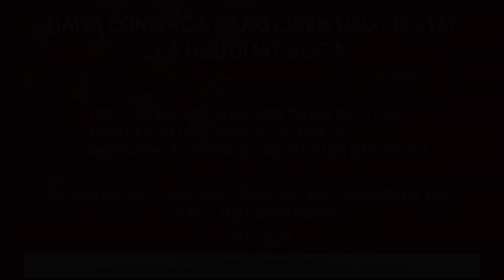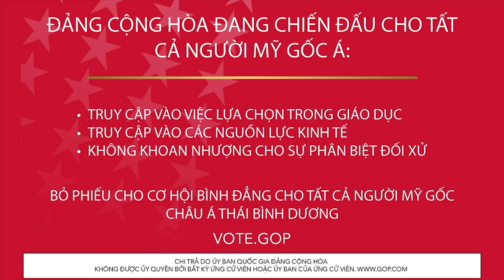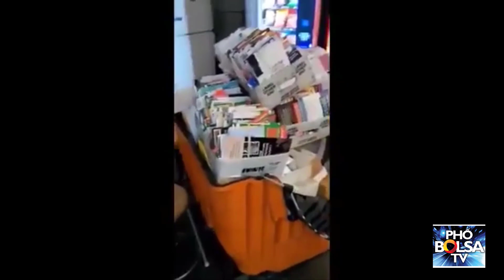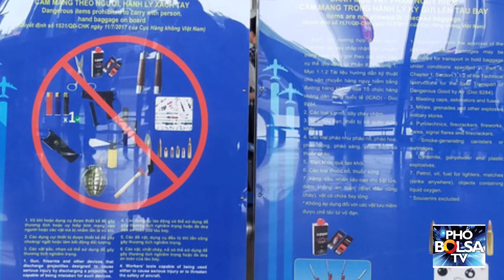Dân Brazil phản đối vắc xin từ Trung Quốc – Trang CNN bất ngờ cho đăng bài ca ngợi TT Trump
• Một trang báo Truyền thông của đài CNN ( phe cực tả) bất ngờ ca ngợi TT Trump.
• Mỹ điều tra khẩn cấp vụ phiếu bầu chất đống ở bưu điện không được chuyển cho cơ quan bầu cử.
• Cả thế giới thấp thỏm mong tin bầu cử của nuớc Mỹ.
• Băng đảng đấu súng dữ dội ngay giữa ban ngày tại nuớc Pháp.
• Người dân Brazil biểu tình phản đối vắc xin Covid-19 của Trung Quốc.
• 500 Người dân băng rừng vượt suối đi nhận hàng cứu trợ.
• Một hành khách của chuyến bay Hài Nội - TPHCM dùng bật lửa đốt giấy trên máy bay.